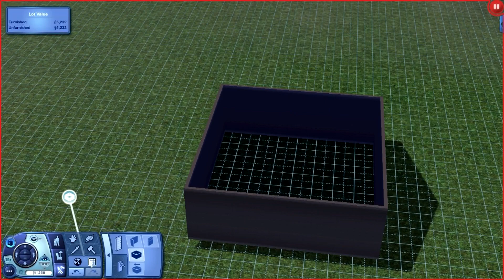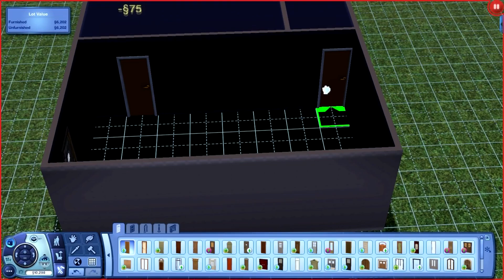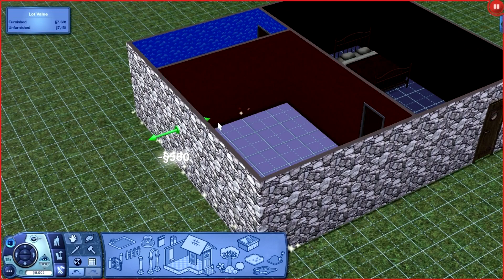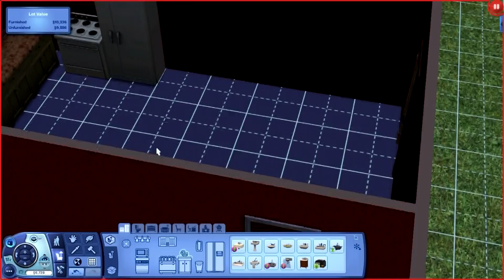Let's Play Sims 3 Part 1 - Second Time For Everything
Welcome to my journey through The Sims 3 : D will be covering ALL expansions! :)